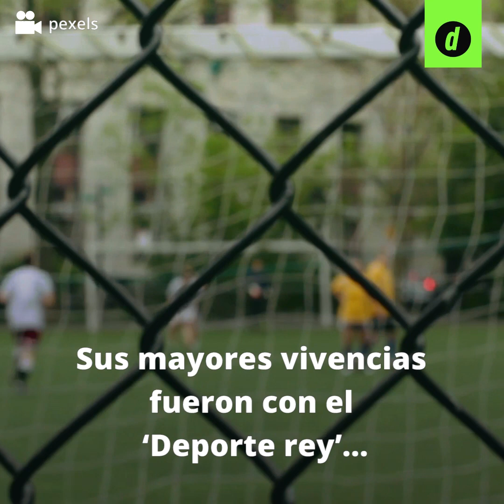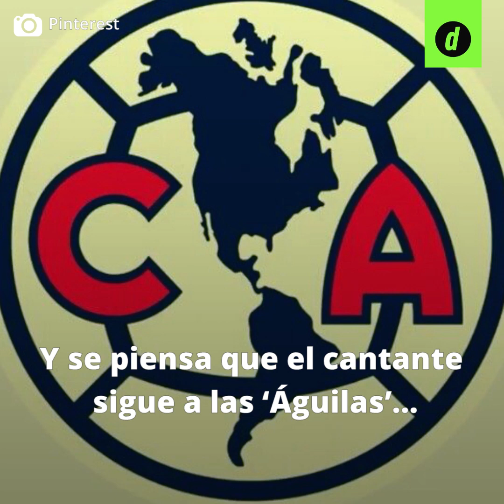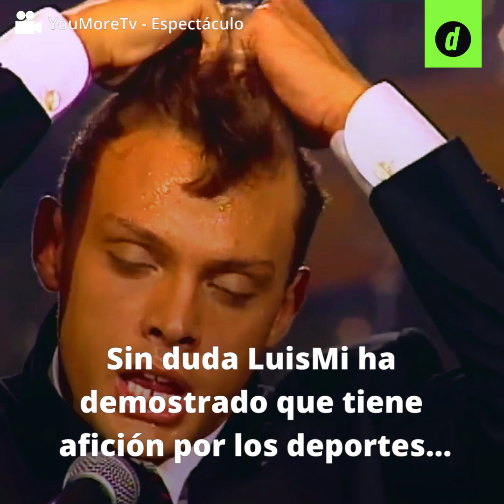Los deportes favoritos de Luis Miguel ¿Será el fútbol?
El ‘Sol de México’ ha sido asociado a varios deportes, uno de ellos es el fútbol y muchos dicen que es hincha de un club mexicano. ¿De qué posición crees que jugó? ¿Sabías que jugó contra una deportista profesional? Todo esto en el video.